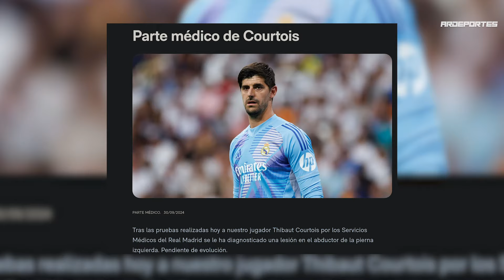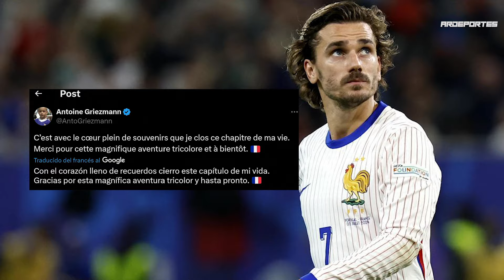Griezmann se RETIRA | Dembele VS Luis Enrique | Courtois LESIONADO